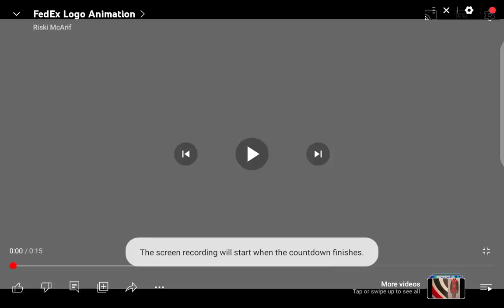FedEx Logo Animation